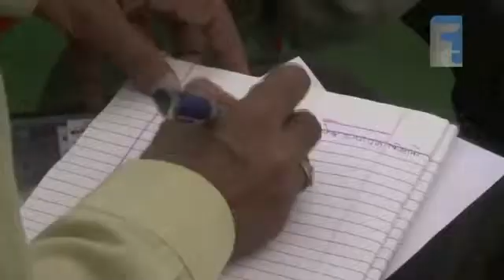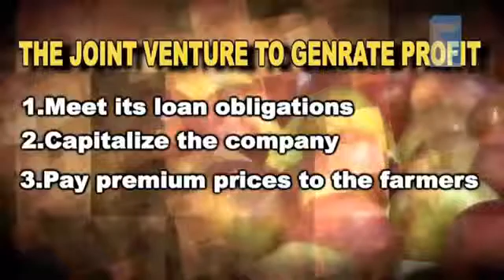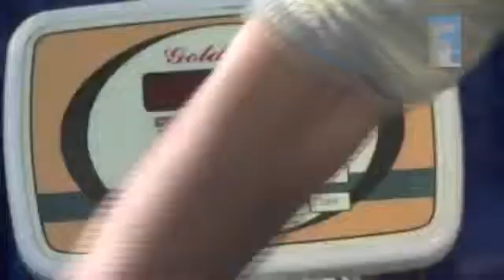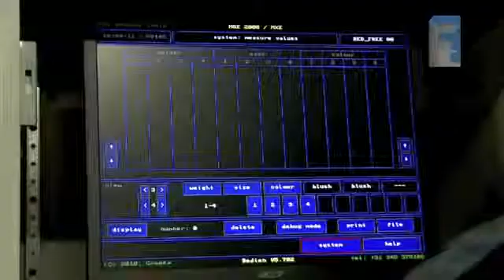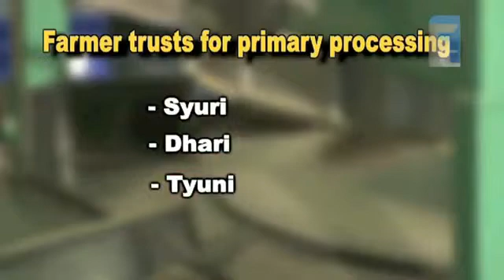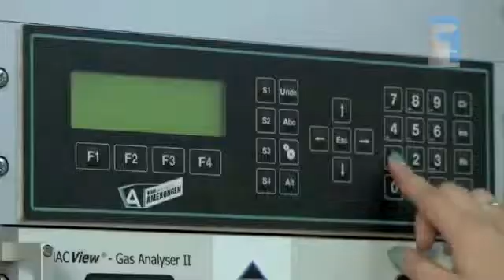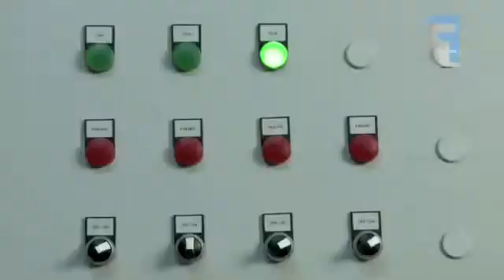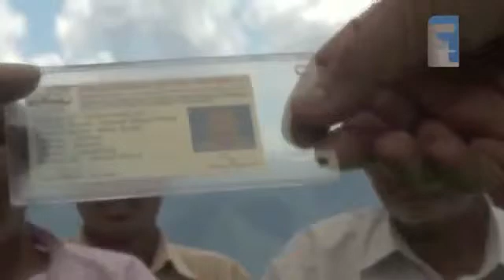Long Term Apple Storage by Fresh Food Technology India Private Limited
We are one of the leading Manufacturers, Exporters and Suppliers of high quality range of Cold Storage Systems. Our product range consists of DCE New Storage Concept, Ethylene Decomposer, Palliflexstorage System, PSA Nitrogen Generator and Controlled Atmospheric Cold Storages. Further, our product assortment is manufactured from high grade raw material at our well-established fabrication unit in compliance with international quality standards. These products are highly treasured for their quality, superior performance and less maintenance.

With the support of our hi-tech infrastructure facility and our team of professionals, we are capable to fabricate flawless range as per the defined quality standards. Quality controllers of our team check each and every product on industry quality parameters to ensure flawless delivery of the finished repetition, at our clients' end. Our experienced teammates keeps track with the latest developments in the industry to fabricate these products as per the latest trends. Owing the high quality standards of our product assortment, we have created huge client base across the Indian Subcontinent.